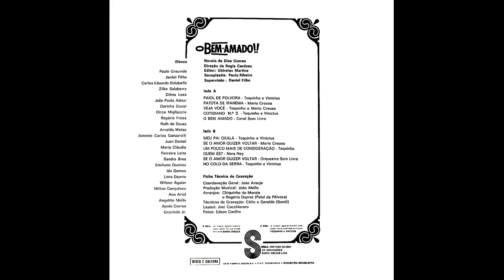1973 = O Bem Amado - Nacional (TV Globo)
1973 = O Bem Amado - Nacional (TV Globo)

Faixa 01. 00:00
Faixa 02. 03:38
Faixa 03. 06:39
Faixa 04. 09:10
Faixa 05. 12:16
Faixa 06. 15:01
Faixa 07. 17:50
Faixa 08. 20:45
Faixa 09. 23:29
Faixa 10. 27:16
Faixa 11. 30:15

Label: Som Livre - SSIG 1023, Rede Globo - SSIG-1023

OS NOMES DOS CANTORES, GRUPOS E DAS FAIXAS ENCONTRA-SE AS VEZES NO VÍDEO E SEMPRE NO COMENTÁRIO.